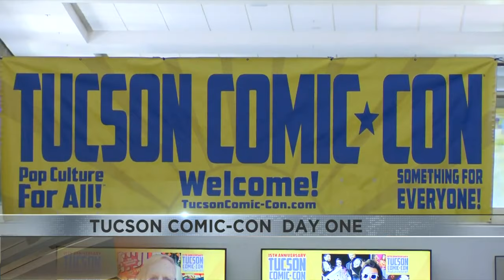Attention all heroes and villain's join us for the ultimate pop-culture event in Southern Arizona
It's time to start putting together the most ultimate cosplay you can think of because Tucson Comic-Con is back.